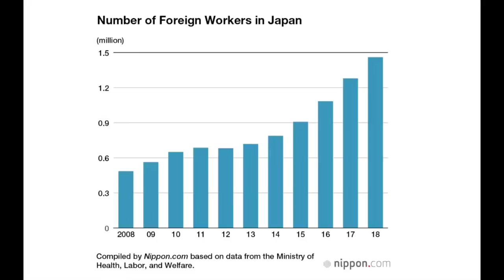IL GIAPPONE APRE LE PORTE AGLI STRANIERI, ma...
Con l’approvazione definitiva del Senato, il Giappone apre le porte all’immigrazione. Con nuovo sistema di visti, infatti, arriveranno 500.000 persone nei prossimi 5 anni., tuttavia non a tutti sarà consentito portare la propria famiglia.

Secondo voi il Giappone è davvero PRONTO a tutto ciò?